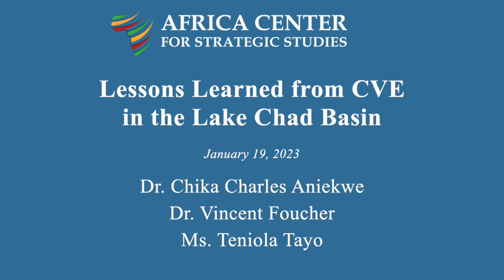Countering Violent Extremism in the Lake Chad Basin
In-depth analysis of the different approaches and strategies to dealing with violent extremism and its impact in the Lake Chad Basin.

A webinar hosted by the Africa Center for Strategic Studies.

Panelists
• Dr. Chika Charles Aniekwe
• Dr. Vincent Foucher
• Ms. Teniola Tayo

Moderator
• Dr. Anouar Boukhars